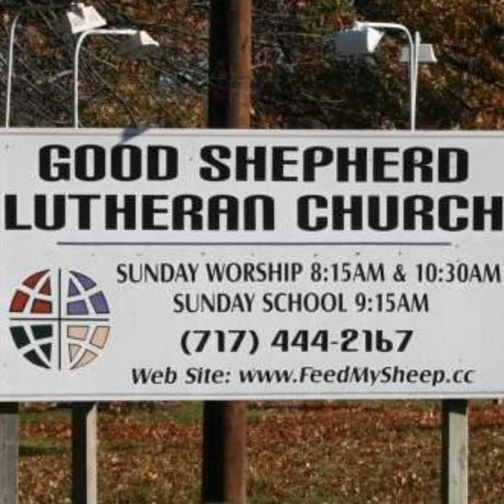October 23rd Lessons and Sermons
Choir Anthem - Fall Like Rain

First Reading - Jeremiah 14: 7-10, 19-22

Psalm 84:1-6

Second Reading - 2 Timothy 4:6-8, 16-18

Sermon by Rev. Eric Anderson